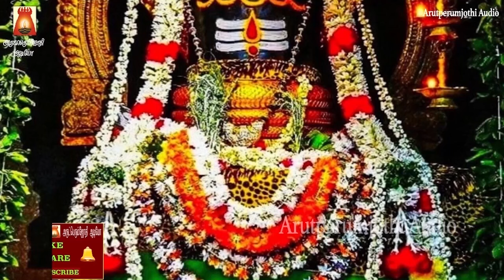PRADOSHAM SPL | VERY POWERFUL SRI NANDHIKESHWARAR ASHTOTHRAM| LORD SIVAN SLOGAS MANTHRAS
பிரதோஷம் ஸ்பெஷல் | ஸ்ரீ நந்திகேஸ்வரர் அஷ்டோத்திரம் |
சிவநாமம் ஒலிக்கட்டும் | சிவனருள் கிடைக்கட்டும் | ஓம் நமசிவாய